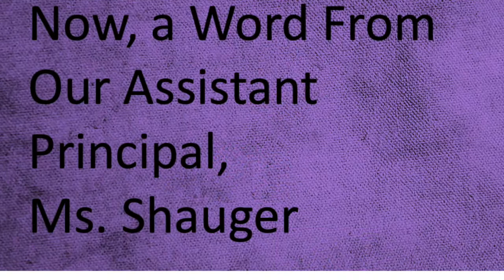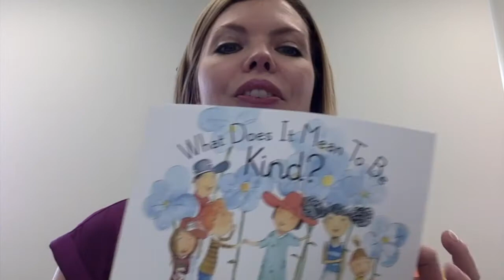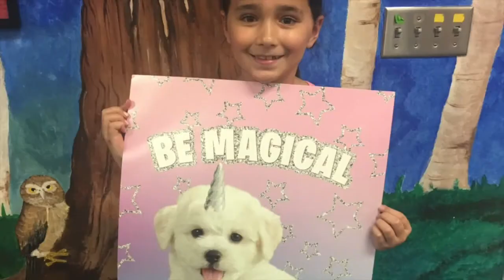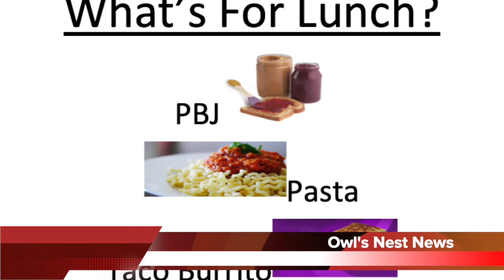8:29:19 Owl's Nest